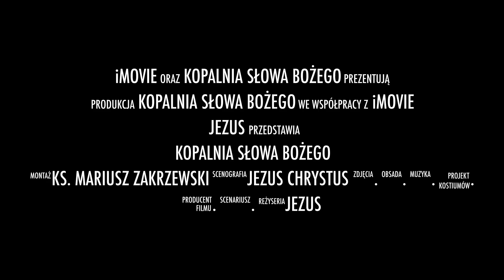nie wchodz w dialog ze złem| Mt5, 38 42| Kopalnia Słowa Bożego |Ks Mariusz Zakrzewski